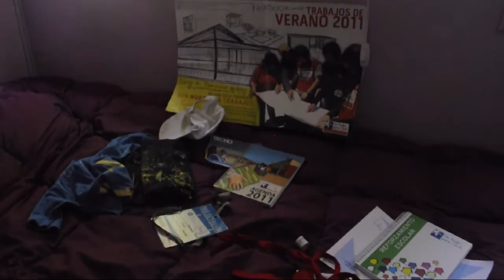Project for Awesome 2016 - TECHO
Hey Internet!
Let me tell you why you should support TECHO
A LatinAmerican Organization dedicated to erradicating poverty and empowering everyone involved.

go visit them at
where you can learn about their history, cause I didn't wanna make the video too long so I skipped it

and learn about their intervention model,which is fantastic but complicated to complain in a short video and they do it better than me anyway